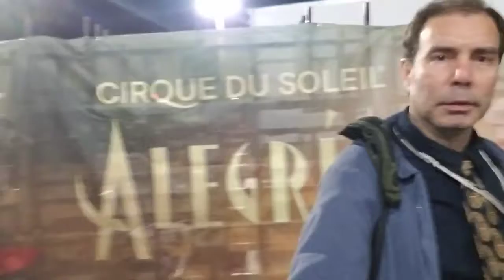Del Recuerdo ....Cirque du Soleil Alegría - Video 5, Octubre 4, 2019